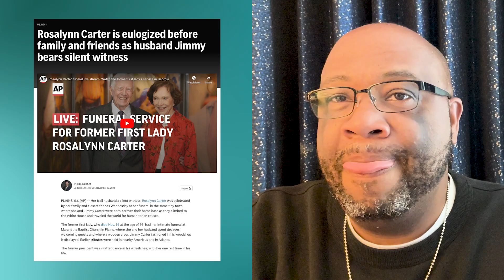THERAPIST REACTS to Jimmy and Rosalynn Carter | 77 YEARS of Marriage | The Key to Successful LOVE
After seeing Jimmy Carter at Rosalynn's memorial service, I wanted to talk about the beauty of their marriage and how you too can have a long lasting marriage.